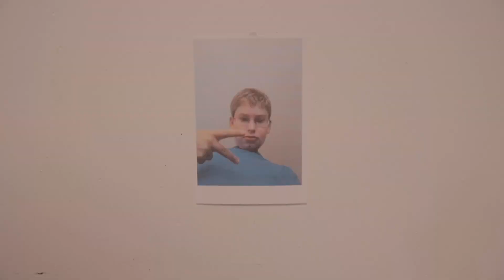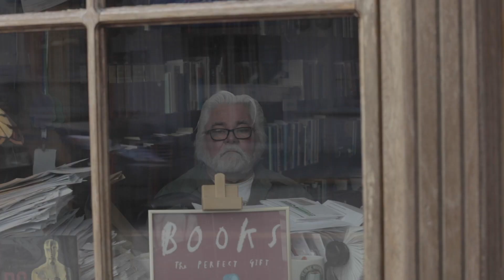HIS - Feature Film Overview (the long journey)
A puzzle solving genius who always walks away from the things he is afraid of.